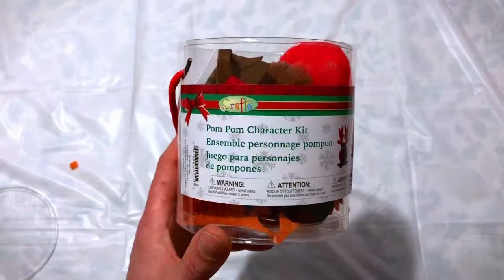CREATING POM POM CHRISTMAS CHARACTERS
Making a pom pom Christmas Elf and Santa from a kit found at the dollar store. These are very easy to make!